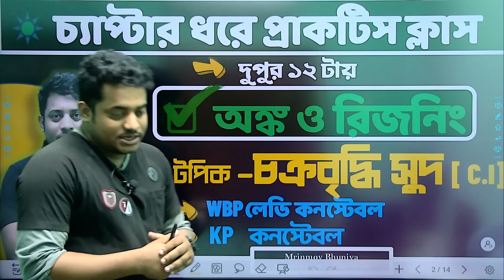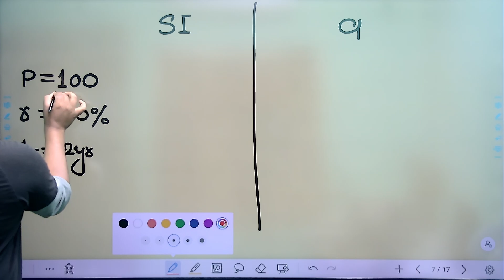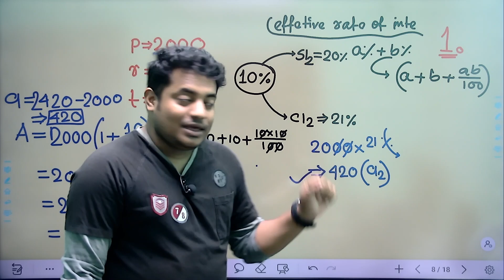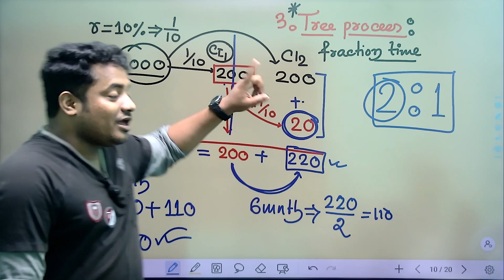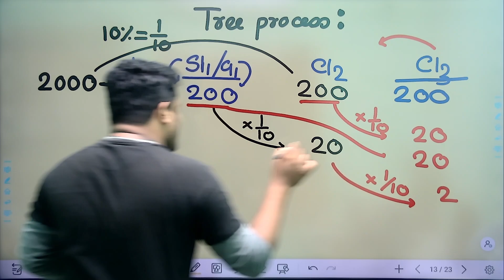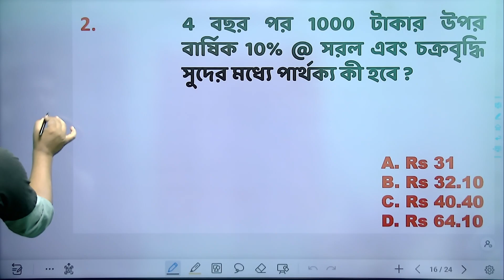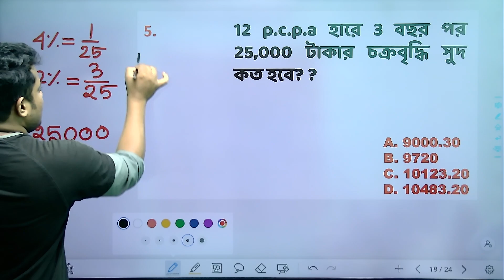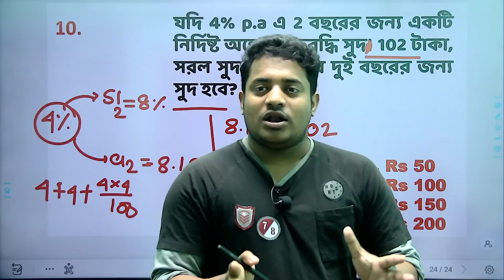🔴 চক্রবৃদ্ধি সুদ- WBP LADY CONSTABLE & KP CONSTABLE SPECIAL || @maths_with_mrinmoy_sir ​